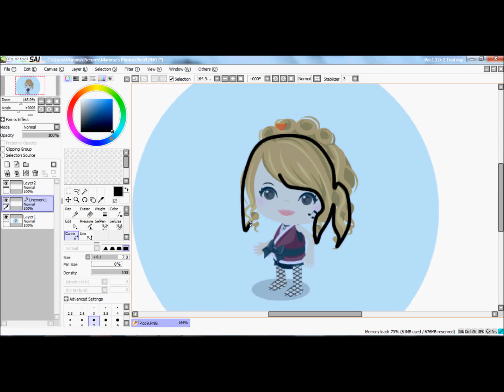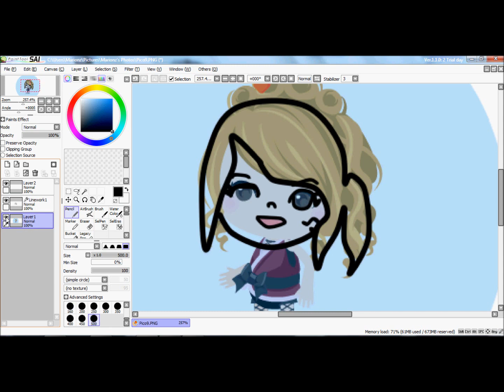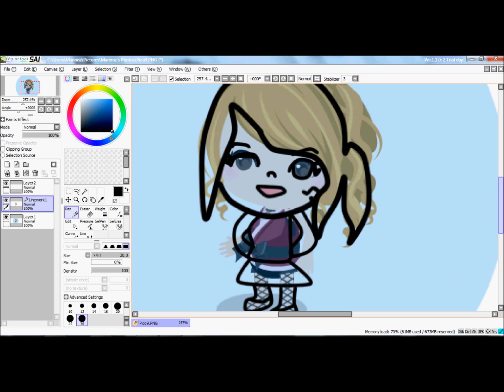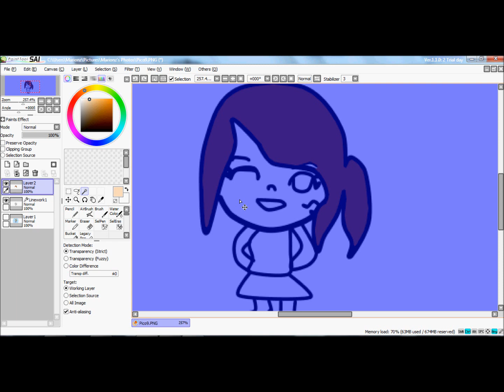Paint Tool Sai - Your Own Pico Design!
Hello Guys, Have you heard the game Ameba Pico Virtual World?Well this is me, anyways this is a video to show you how to make YOUR OWN pico design :) Like my Follow me on Twitter:@MarionzLah Thanks!Comment down below of what you thought of it :)